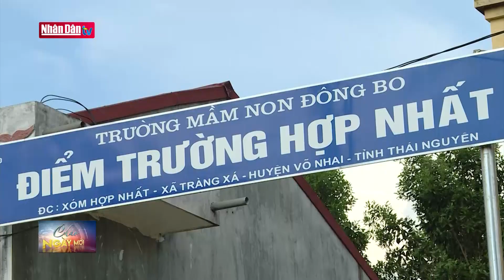Lan toả phong trào dân vận khéo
Lan toả phong trào dân vận khéo | Truyền Hình Nhân Dân
1. Dự Báo Thời Tiết Hôm Nay